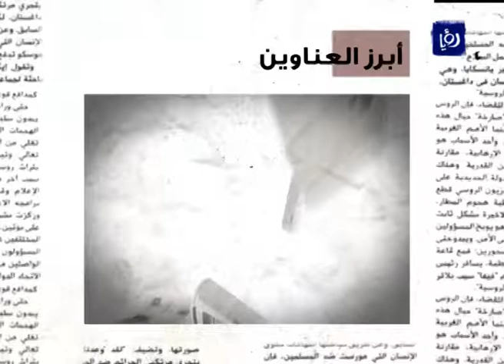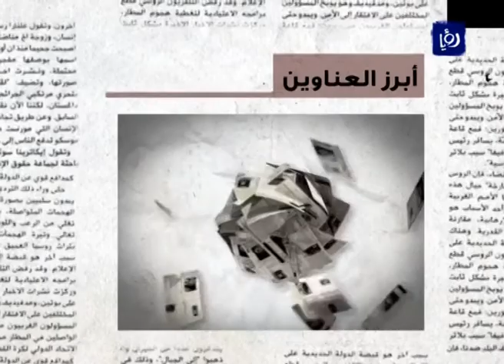متابعة قضية انقطاع المياه من الجديدة في الكرك | Roya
برنامج دنيا الصحافة يتابع مع الزميل عبدالله الكفاوين مشكلة انقطاع المياه من منطقة الجديدة في محافظة الكرك